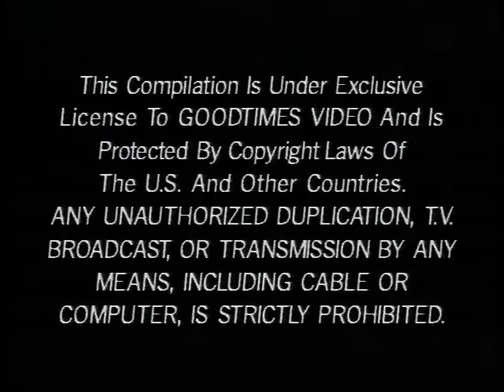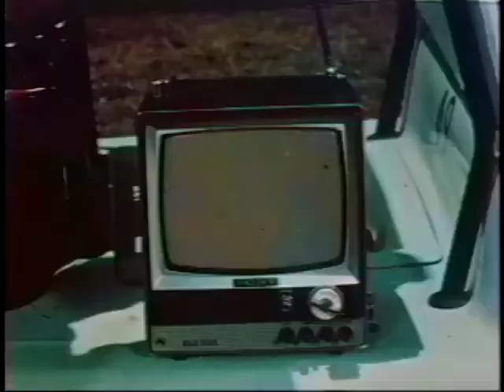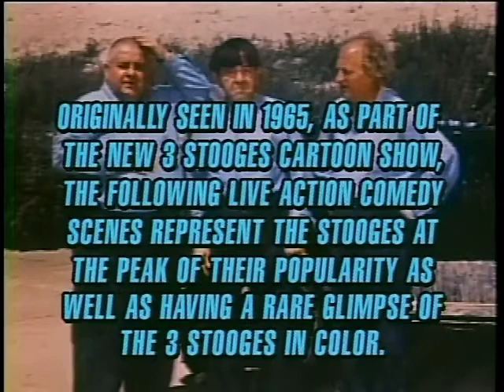3 Stooges festival funniest moments